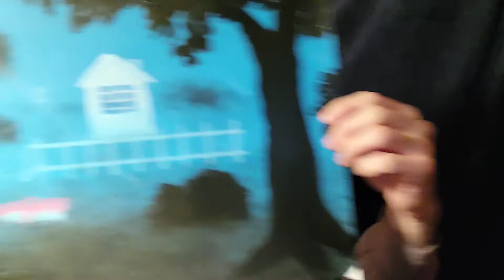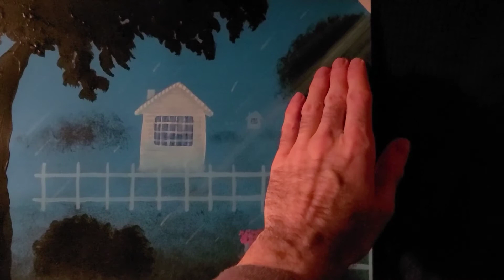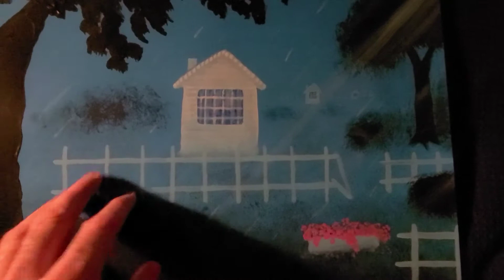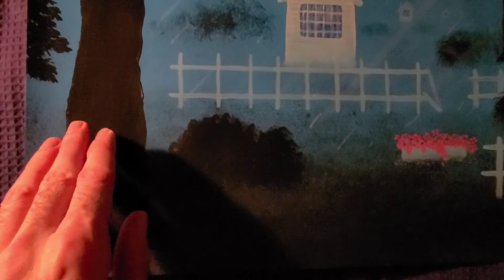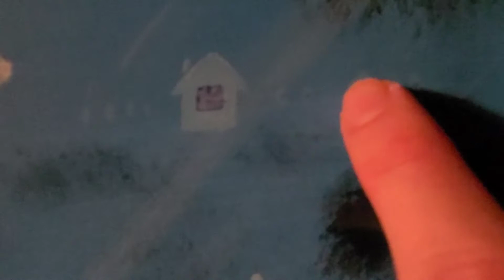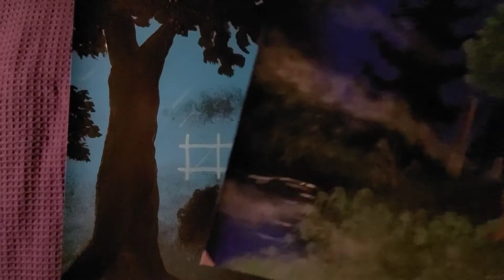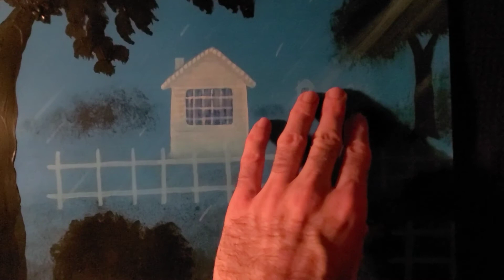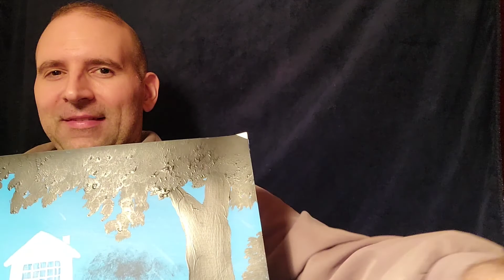Doorway to the paintings. Episode 5